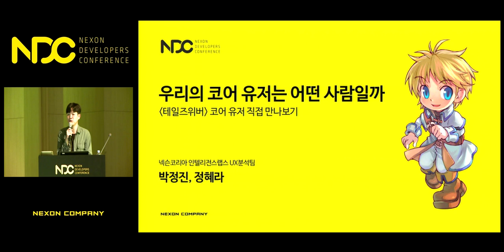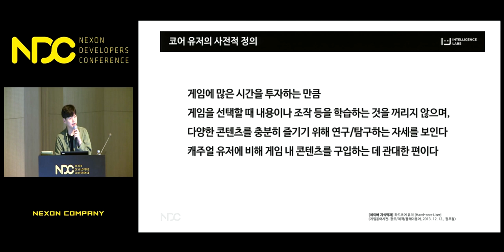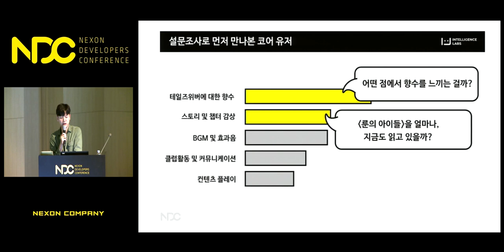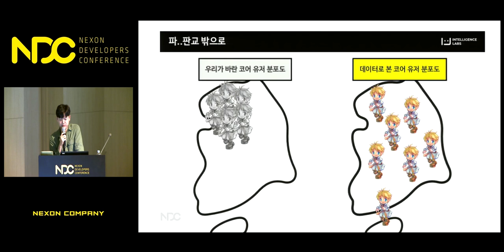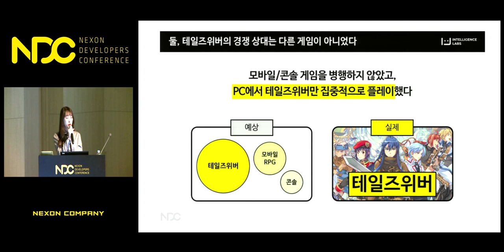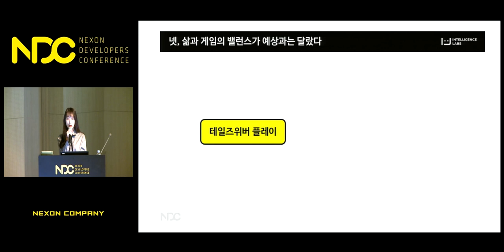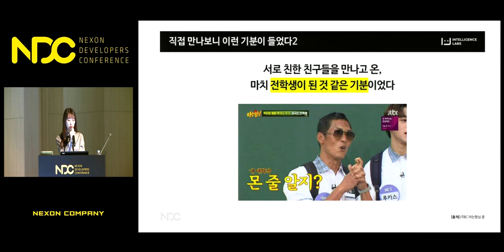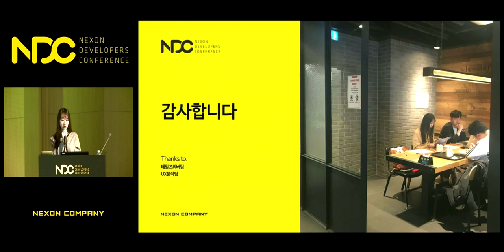[NDC] 우리의 코어 유저는 어떤 사람일까? 〈테일즈위버〉 코어 유저 직접 만나보기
NDC 2019  [우리의 코어 유저는 어떤 사람일까? 〈테일즈위버〉 코어 유저 직접 만나보기] 세션 공유드립니다.

1. 발표자 성함 : 박정진, 정혜라

2. 발표자 소개 :
[박정진]
넥슨코리아 인텔리전스랩스 ux분석팀에서 다양한 장르의 게임과 플랫폼의 유저 경험을 분석하고 있습니다. 출시 전 또는 라이브 게임의 유저 경험을 분석하고 있으며, 넥슨의 다양한 플랫폼의 유저 경험을 분석도 함께 하고 있습니다. 이전에는 포인트 적립 o2o 제품의 사용자 조사/분석, 제품 설계를 담당한 경험이 있습니다.

[정혜라]
넥슨코리아 인텔리전스랩스 ux분석팀에서 서든어택 ux개선, axe fgt fgi 등 다양한 프로젝트를 통해 유저의 정성적 데이터를 통한 인사이트 도출과 개선안 제안을 한 경험이 있습니다. 이전에는 it회사에서 vr파트 ux/ui 기획자로, 모델하우스 vr의 모바일 hmd 및 웹 ui 개선을 담당한 경험이 있습니다.

3. 세션 소개 : 넥슨코리아 인텔리전스랩스 ux분석팀에서는 fgt/ut/fgi 등 다양한 방법의 테스트를 통해 유저의 플레이 경험을 분석하고 있습니다. 그 중 오랜 기간 동안 라이브 중인 〈테일즈위버〉의 코어 유저를 만나기 위해 전국을 돌며, 인터뷰를 진행한 경험을 소개하고자 합니다. 테일즈위버의 코어 유저는 어떤 유저인지에 대한 호기심으로 시작하여, 내가 생각하는 코어 유저와 실제로 만나 본 코어 유저는 어떻게 달랐는지에 대해 공유하고자 합니다. 우리의 코어 유저는 어떤 유저일지 고민하고 계신 분들에게 조금이나마 도움이 되었으면 좋겠습니다.

감사합니다.